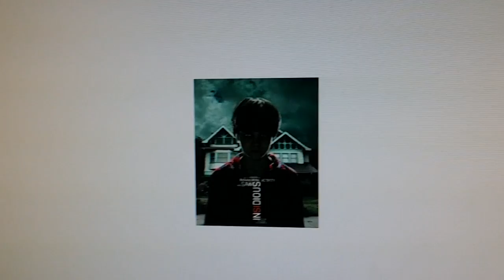Schlocktoberfest 2016 #1-Insidious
We start off this yearz edition with a movie thats kind of like Poltergeist meets The Amityville Horror meets The Exorcist. But not az good az any of em.